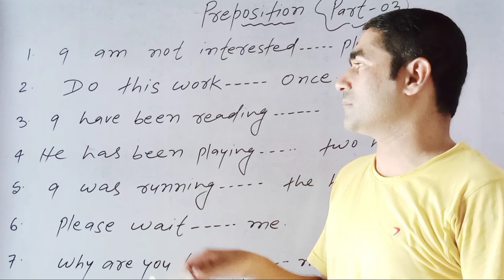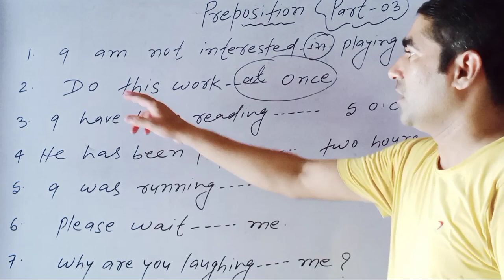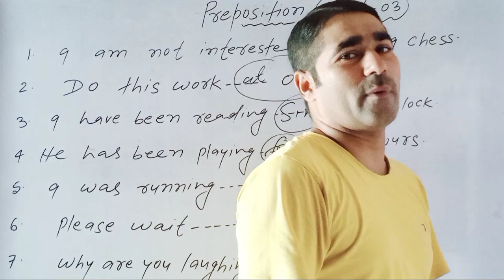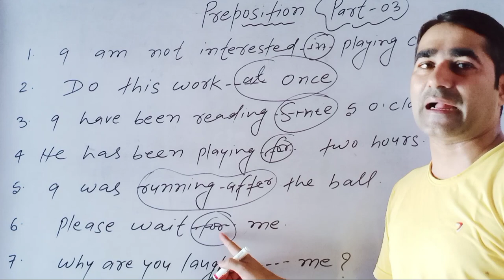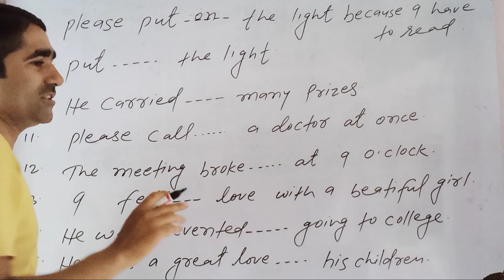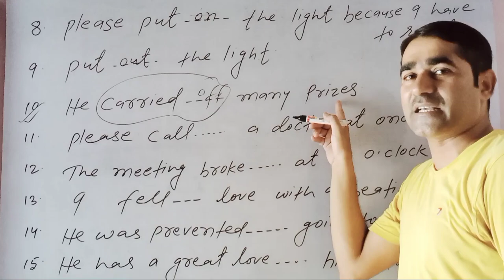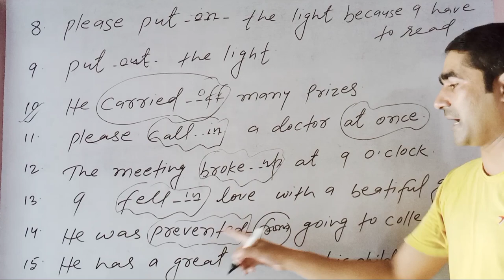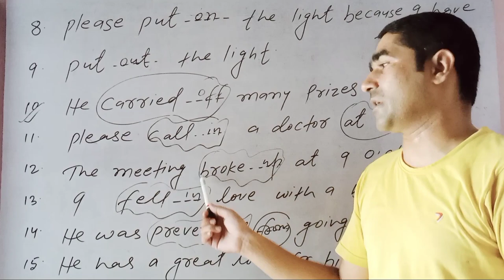preposition//part-03 By Ajay mishra//Best Explanation of Prepositions//Preposition for Airforce